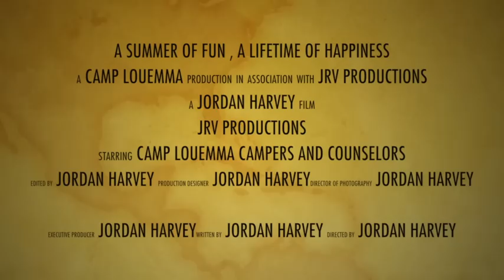Jordan's Camp Louemma Experience 2012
A short video to display my time at camp and what awesome campers exist out there.